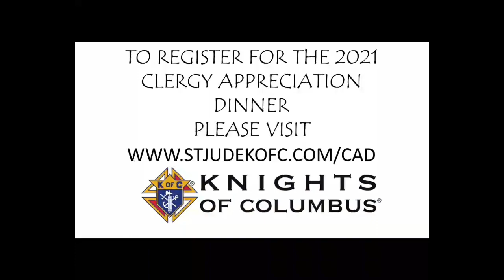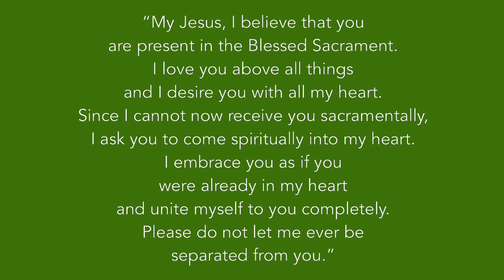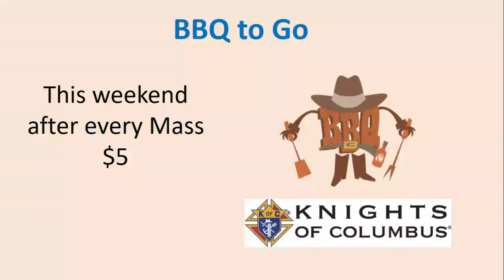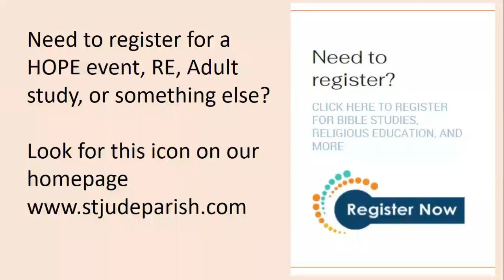Saturday vigil Mass October 16,2021